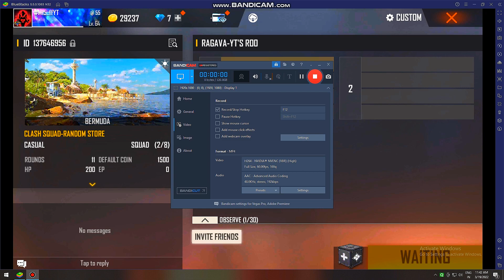1 VS 1 CUSTOOM I PLAYED GOOD PLEASE SUBSCRIBE OUR CHANNEL AND SHARE PLEASE FRIENDES